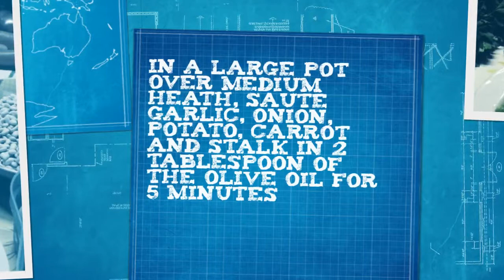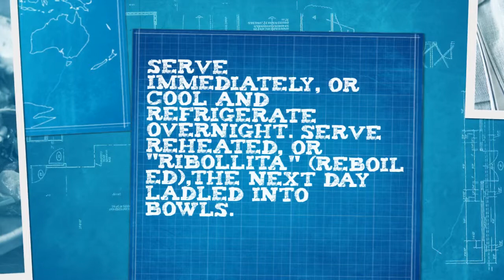Ribollita's recipe in 90 seconds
Ribollita. do it yourself !